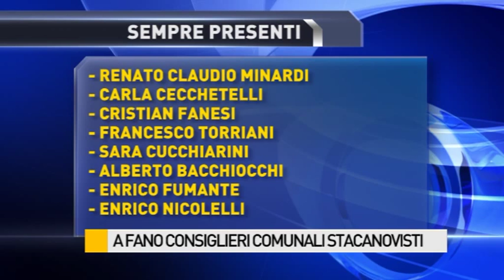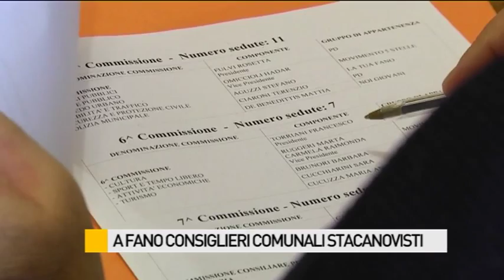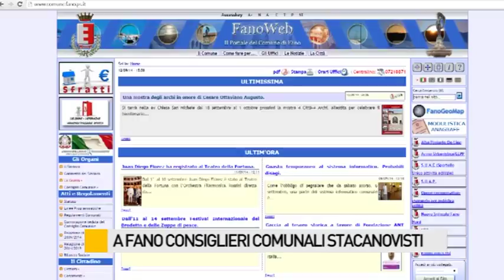A Fano consiglieri Comunali stacanovisti